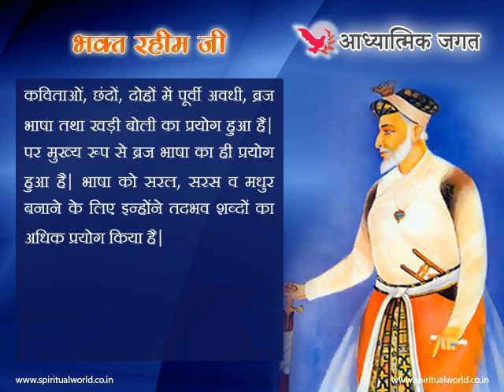भक्त रहीम जी - Bhagat Rahim Ji an Introduction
click above link to view all bhagats and sants of India